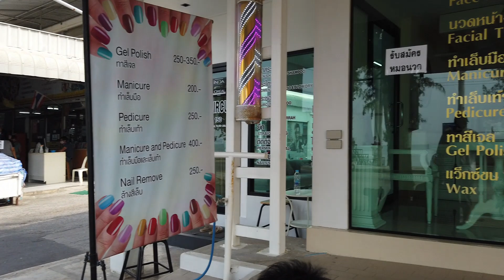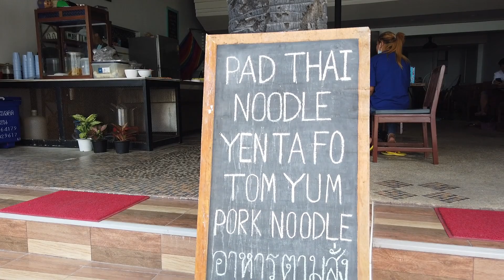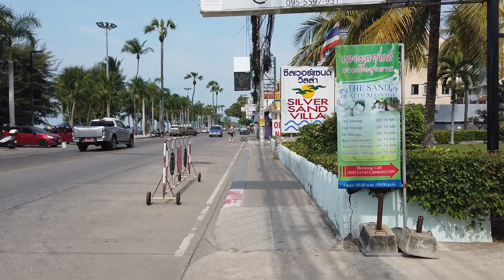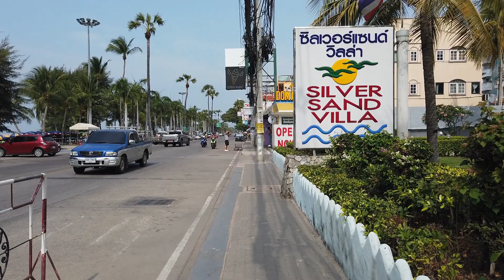Sunday Morning Walk Jomtien Beach, Pattaya